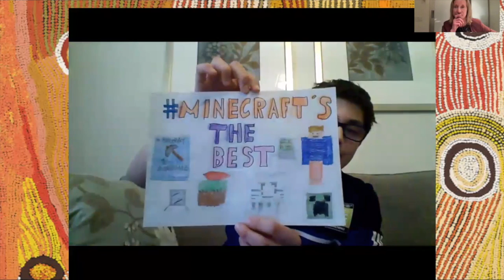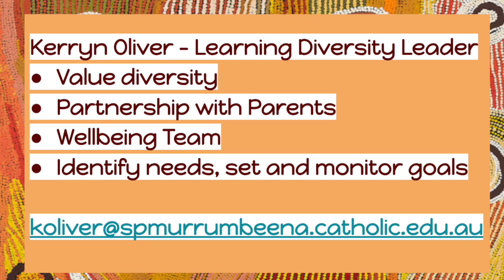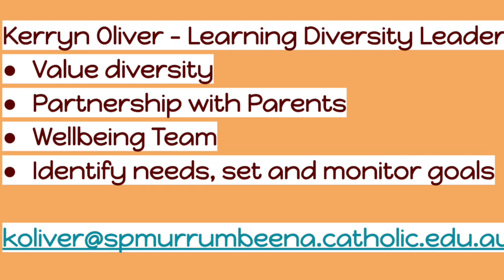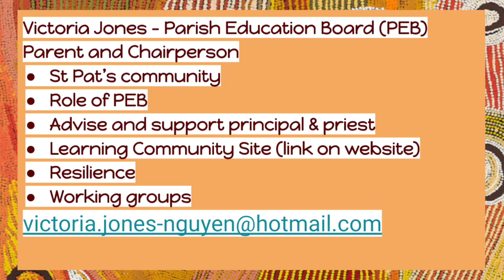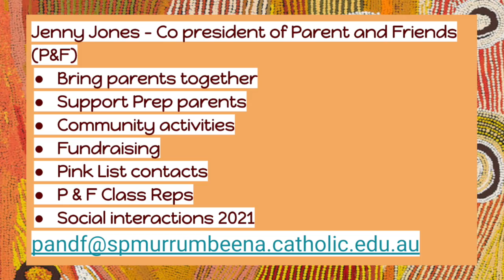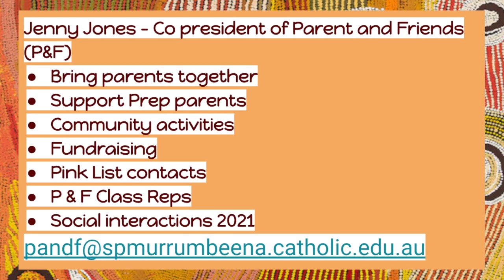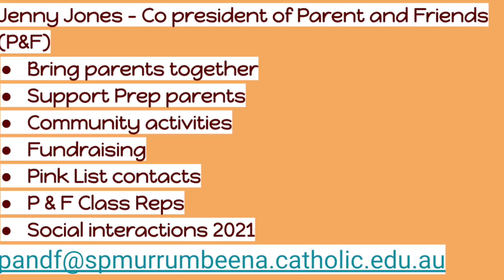Parent Information Part 3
This video features student voice from the SRC reps, the Learning Diversity Leader - Kerryn Oliver Parish Education Board Chair - Victoria Jones and Parents and Friends Co Chair Jenny Jones.